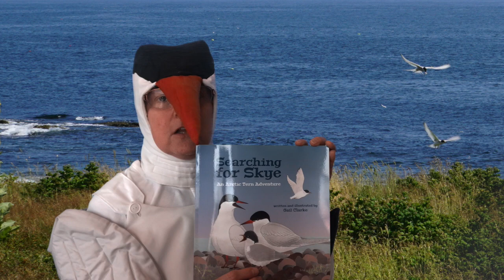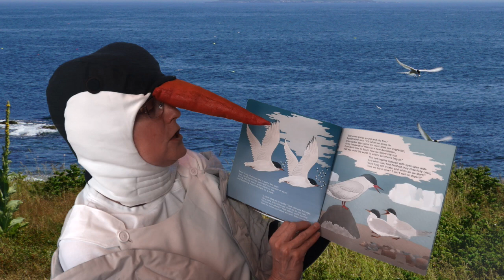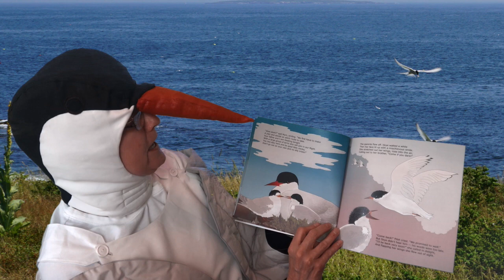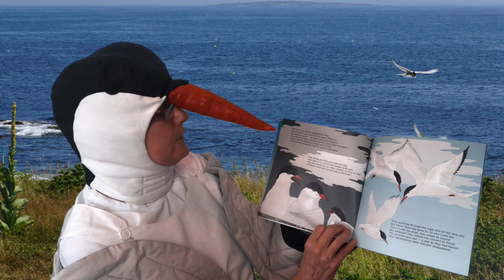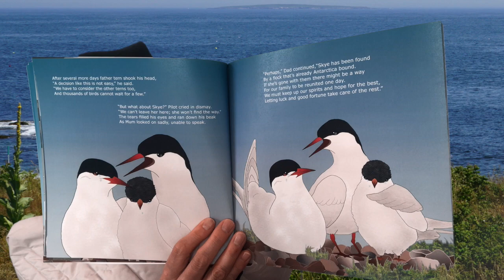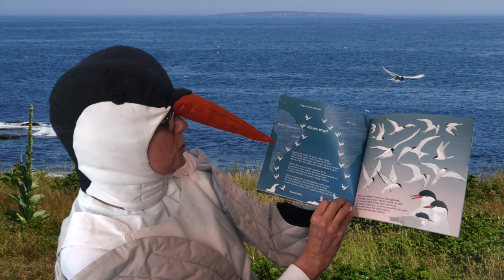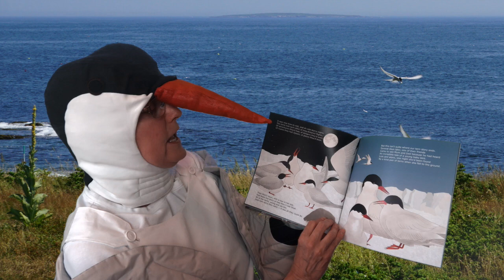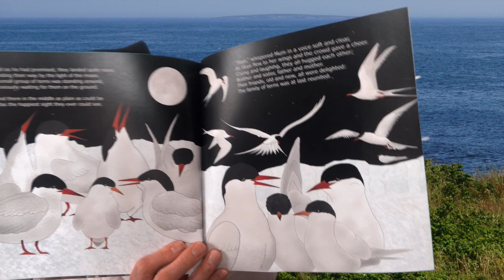Skye the Tern reading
A story by Gail Clarke read with permission by Carney McRae, Friends of Maine Coastal Islands National Wildlife Refuge.